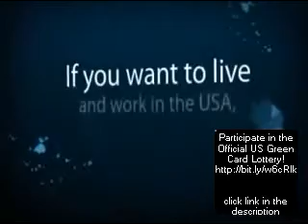US Greencard Lottery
freetrial4you.com Live and work in the USA 50000 will win!